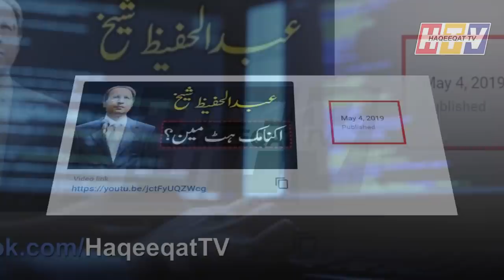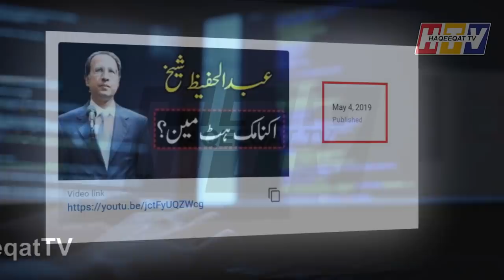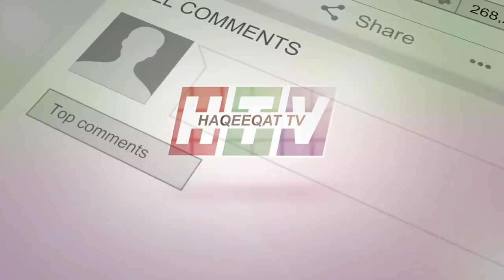Imran Khan May Reduce the Prices of Goods in Coming Days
Imran Khan talked all the members in Cabinet meeting that we have to provide basic goods with low prices in coming days because it has the capacity to make something good for people.